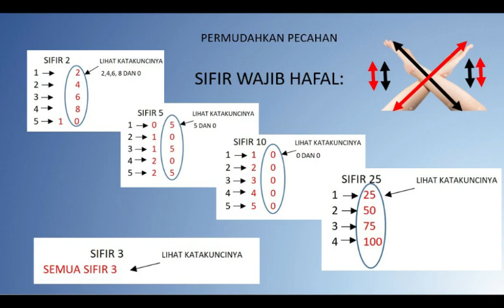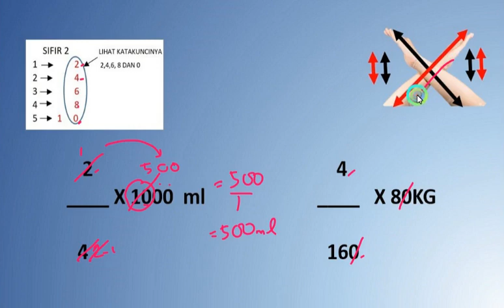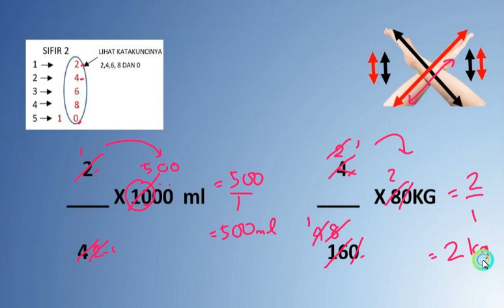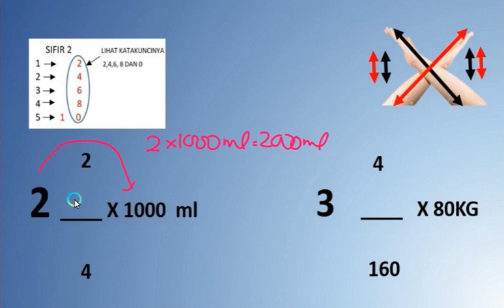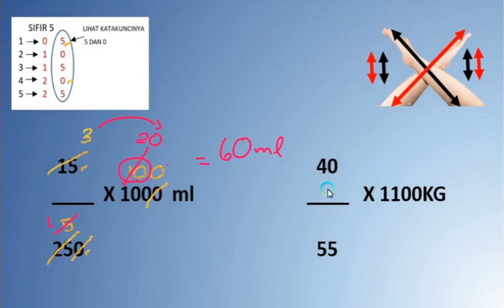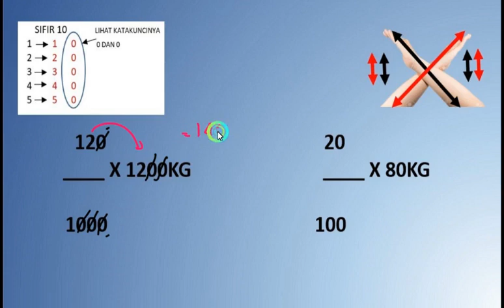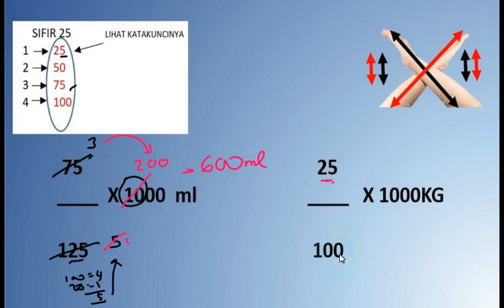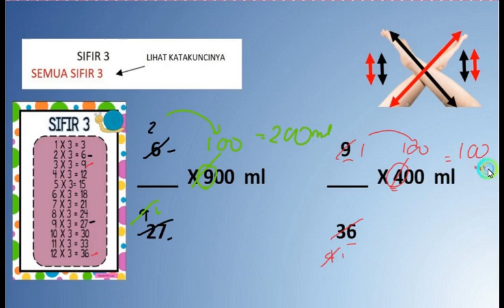PERMUDAHKAN PECAHAN MENGGUNAKAN SIFIR